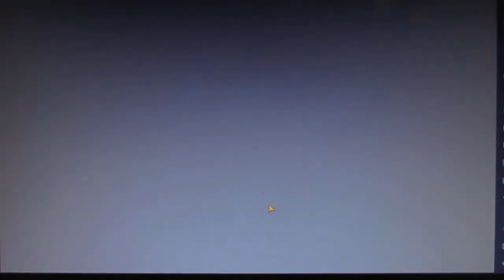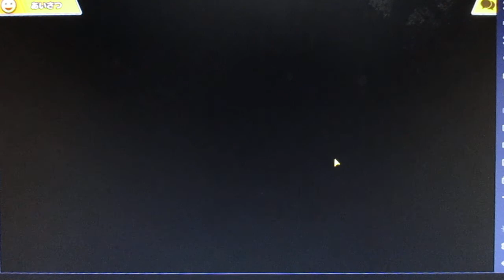【たたかえドリームチーム】ランク戦で１－０勝利！【キャプテン翼】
次に

次に

登録のほう、よろしくお願いいたします